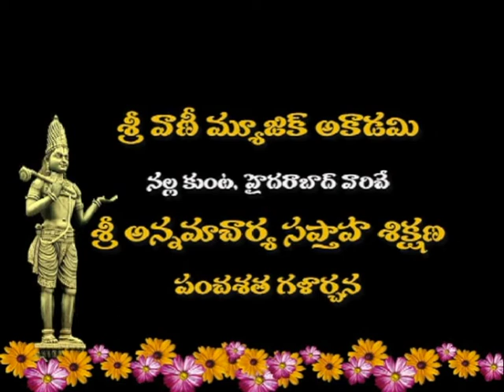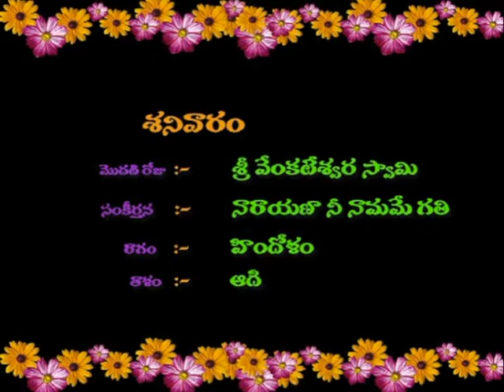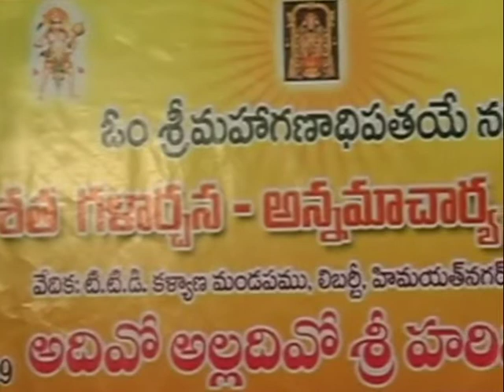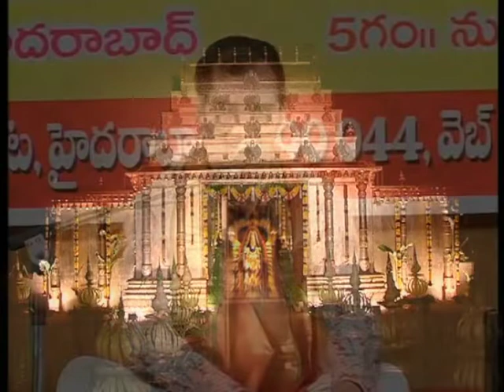Narayana Nee Namame Gati || Teacher: Y. Srinivas Yadav ( M.A, M. Phil in Music)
Video from Srinivas Yadav
Please